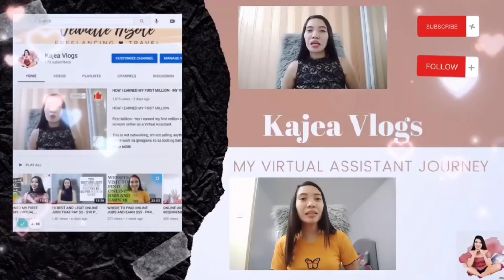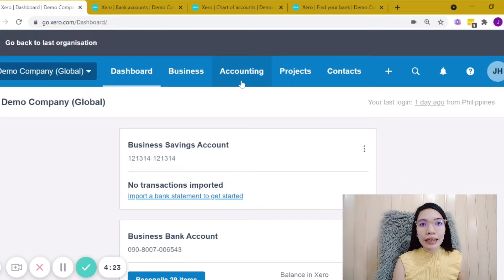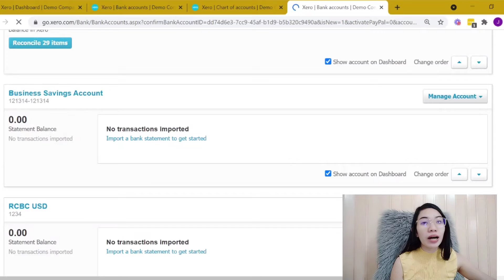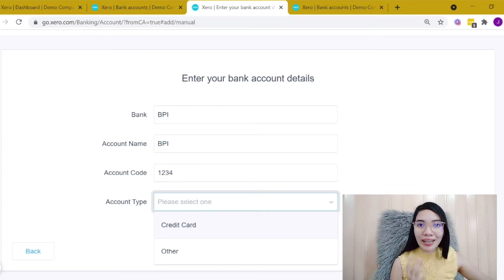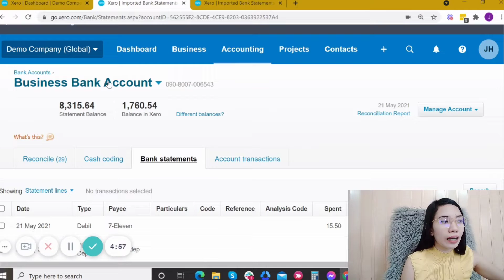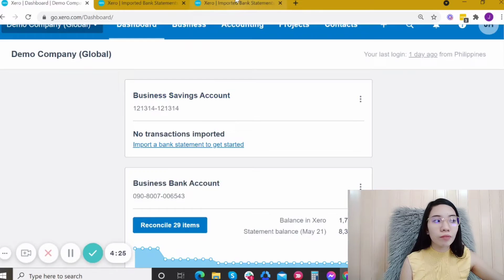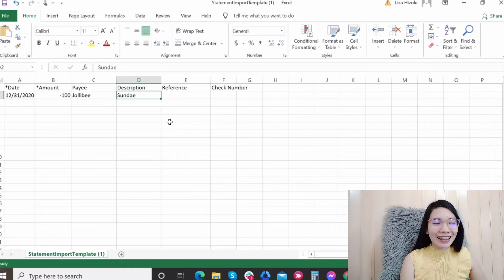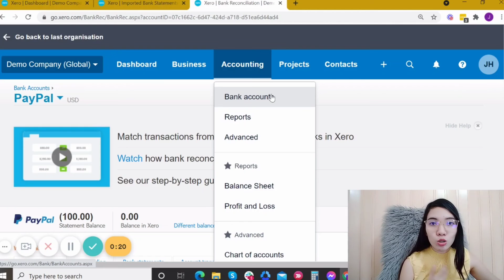HOW TO ADD BANK ACCOUNTS IN XERO | Kajea Vlogs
How to manually upload transactions in Xero and how to add new bank, credit cards and payment gateways in Xero

NEWBIE TUTORIAL